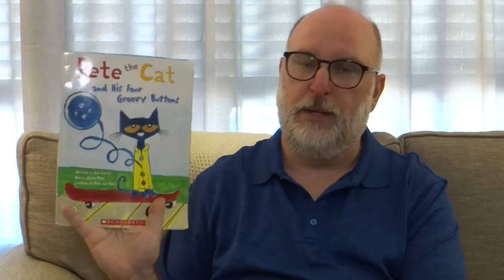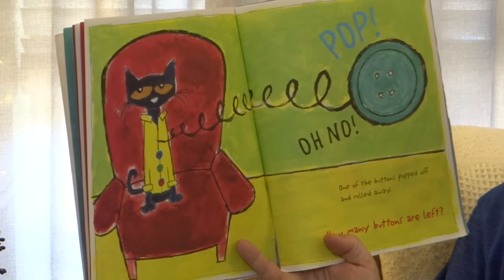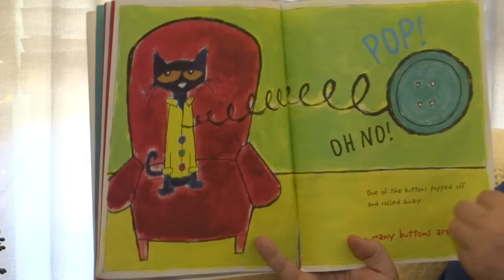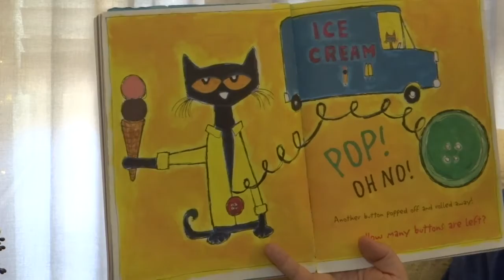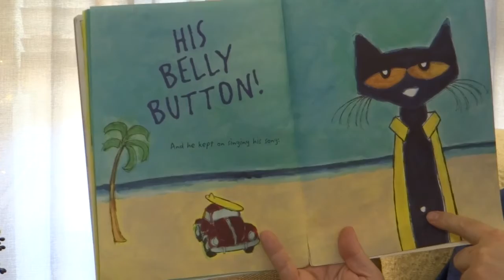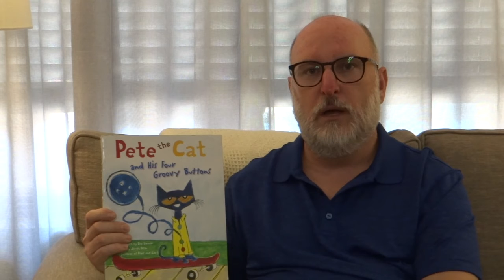Pete the Cat and His Four Groovy Buttons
Mr Jonathan reads Pete the Cat and His Four Groovy Buttons